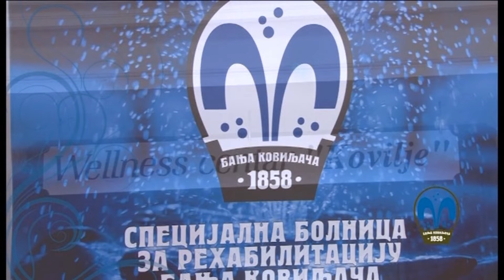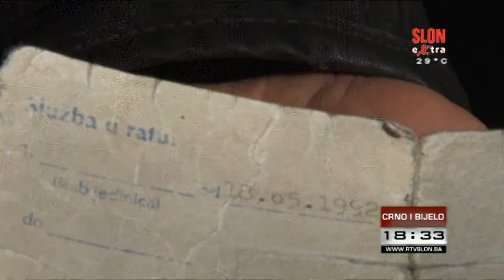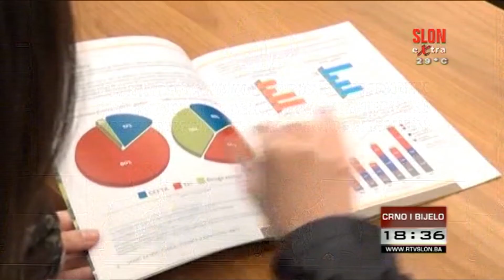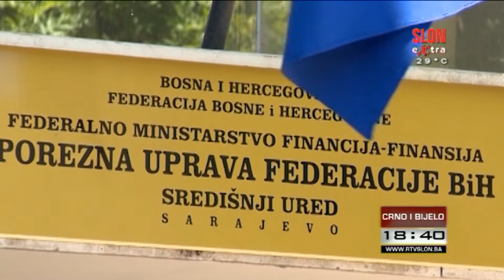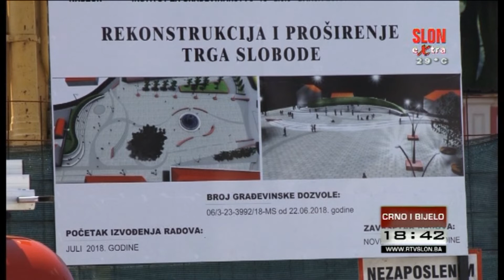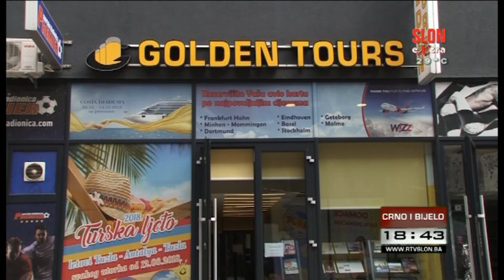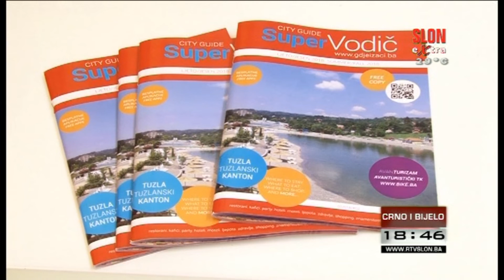Crno i bijelo - 26.07.2018.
Dom naroda Federalnog parlamenta danas o Zakonu o demobilisanim borcima. Gradsko vijeće Tuzla usvojilo izmjene odluke o zamjeni nekretnina na lokaciji 15. maj. Počinju radovi na proširenju Trga slobe u Tuzli.Zatraženo pojašnjenje odluke o oporezivanju poklona u novcu.